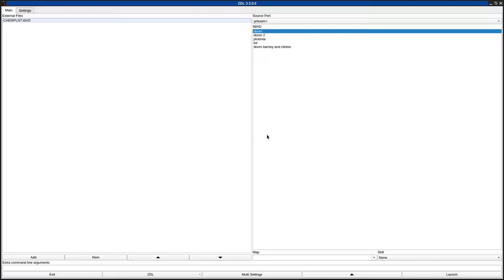DOOM 1 - CHEMPLNT.WAD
called "DEIMOS CHEMICAL PLANT" in the /idgames FTP.
created by nicholas r. spampata on August 24th, 1995.
from the .txt file included with the WAD:
"A small level intended for fun, slightly challenging single-play, and good deathmatch as well. The toxic chemical dumping station on Deimos been invaded by hellspawn. As the only marine on nearby duty you are sent in to investigate and wipe out the menace."